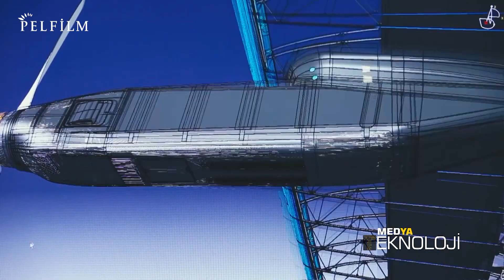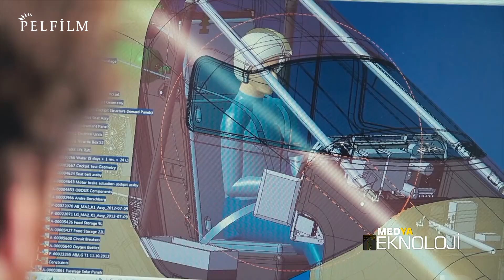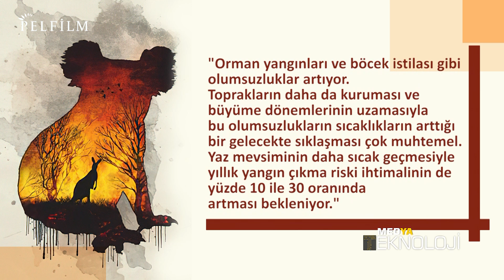MEDYA TEKNOLOJİ - ORMAN YANGINLARI - KIZIL GEZEGEN - İLK İYİ AYAKLI ROBOT